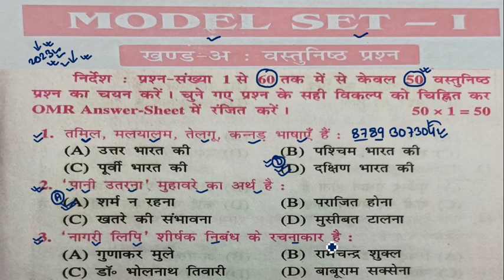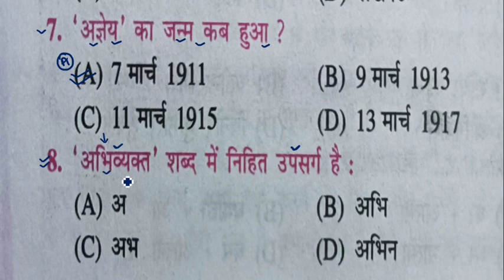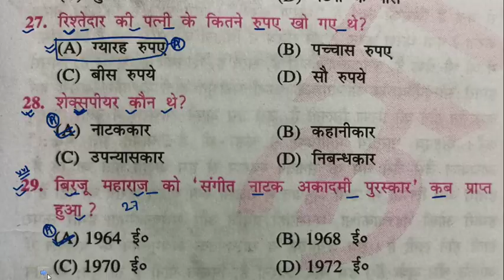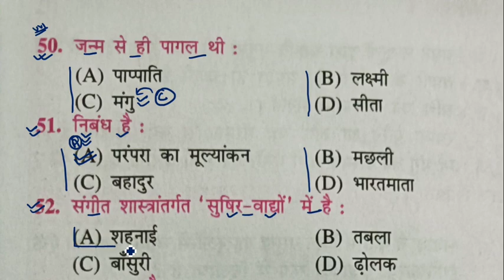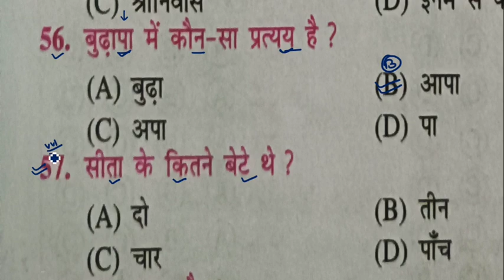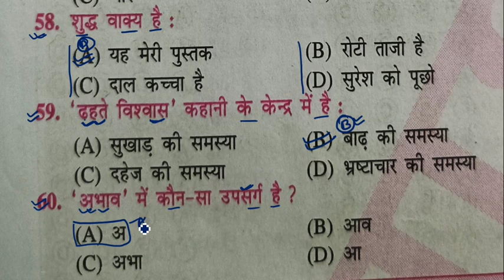Bihar Board 10th Hindi Model Paper 2023 || Class 10 Hindi Model Paper 2023 Bihar Board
Topic Covered👍👍👍👍👇👇👇:-

bseb class 10 hindi model paper 2023
class 10th hindi model paper 2023
bihar board hindi model paper answer key 2023
bihar board 10th model paper
class 10 hindi official model paper 2023
10th hindi model paper 2023